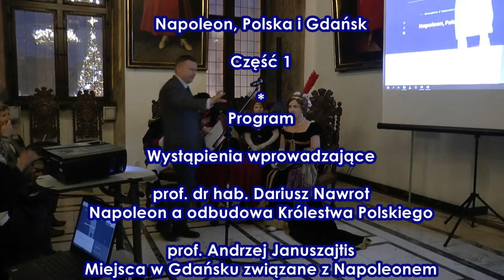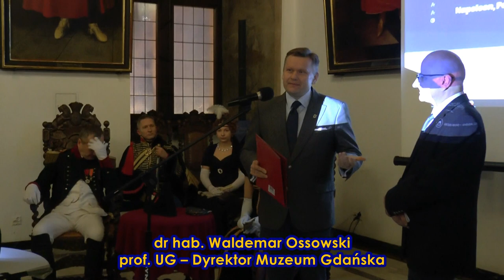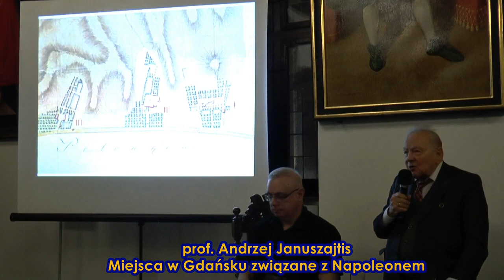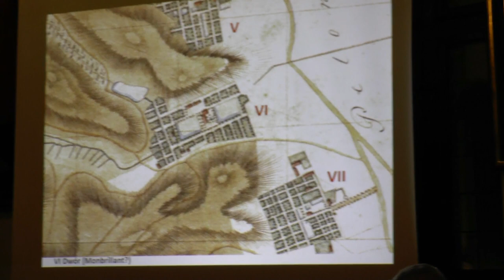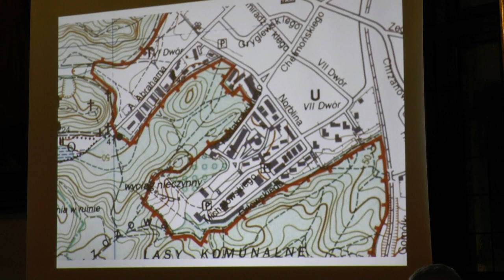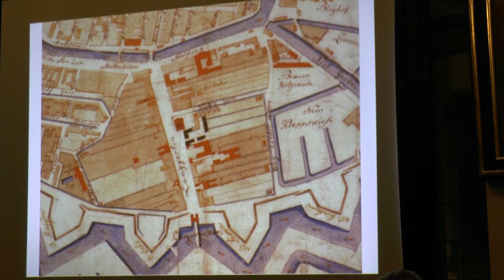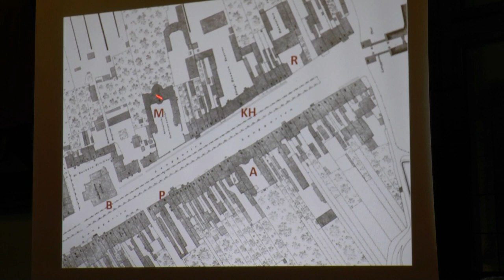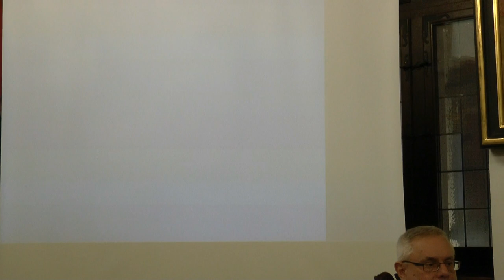Napoleon, Polska, Gdańsk. Debata o historii I Wolnego Miasta Gdańska cz.1 | 2020.01.09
Napoleon, Polska i Gdańsk. Debata o historii I Wolnego Miasta Gdańska | część 1
Program:
Wystąpienia wprowadzające:
prof. dr hab. Dariusz Nawrot | Napoleon a odbudowa Królestwa Polskiego
prof. Andrzej Januszajtis | Miejsca w Gdańsku związane z Napoleonem
Debata, część I   „Napoleon a sprawa polska”
Debata, część II  „Napoleon i I Wolne Miasto Gdańsk”
Prowadzenie: dr Anna Łysiak–Łątkowska
Wprowadzenie: dr hab. Waldemar Ossowski prof. UG – Dyrektor Muzeum Gdańska,
mgr Wojciech Mienik Wiceprezes Zarządu Fundacji Napoleona
Uczestnicy debaty:
prof. dr hab. Dariusz Nawrot
prof. dr hab. Edmund Kizik
prof. Andrzej Januszajtis
dr Sławomir Skowronek
dr Krzysztof Ostrowski
mgr Cezary Wołodkowicz
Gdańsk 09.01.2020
Organizator: Muzeum Gdańska
Zdjęcia: Mirosław Koźbiał
Realizacja: Mirosław Koźbiał
WMG VIDEO
Zdjęcie z okładki: